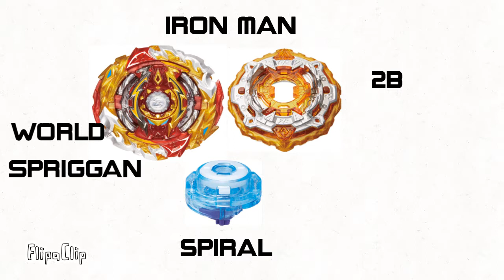Marvel Beyblade Combos